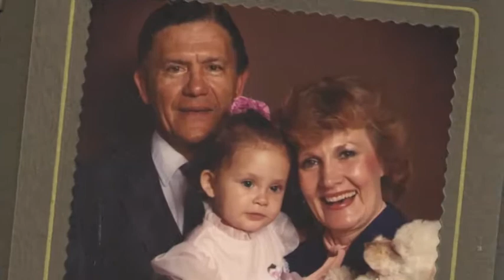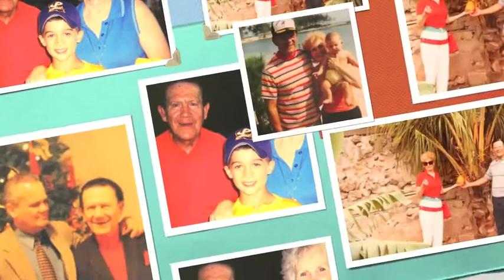Pastor Rodney Slide Show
Pictures from the life of Pastor Rodney Duron